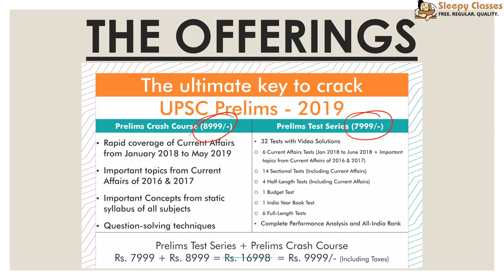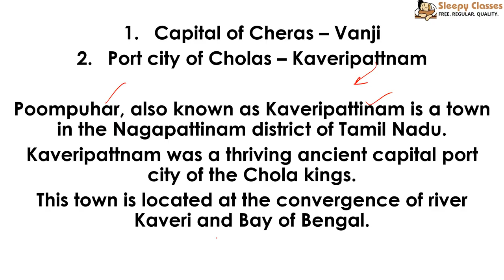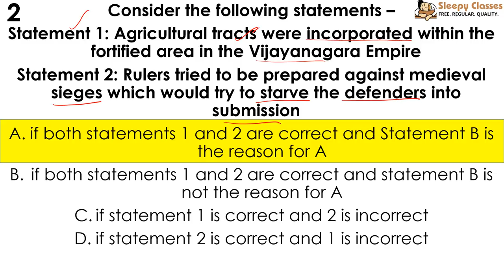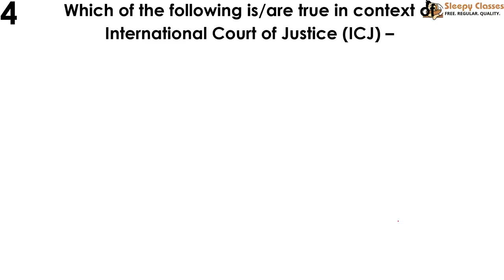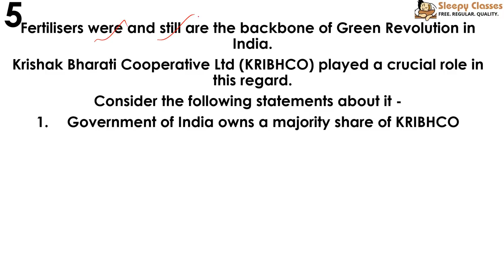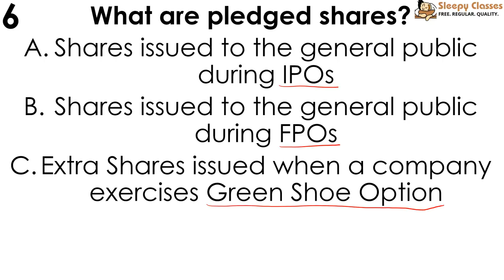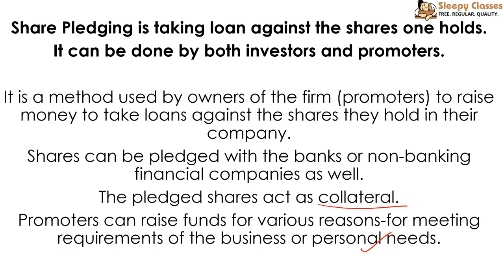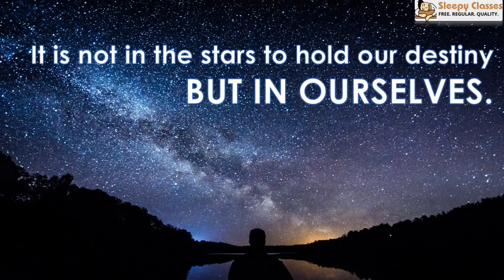Revamped PreMix - 104 Days to Prelims - HISTORY + Current Affairs